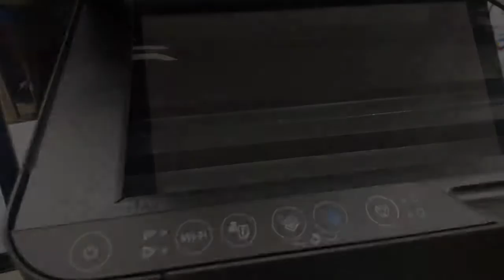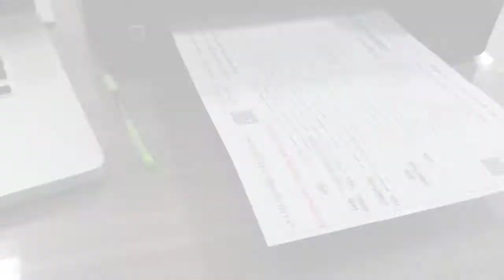Epson L3150 short review and unboxing in hindi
Welcome friends to this D Tech Youtube Channel. Today we talk about Epson L3150 short  review and unboxing in Hindi | @OurBestSolution

Lenovo k8 note, k8 Plus, k8 July Maintenance Release Notes 2018 in Hindi, Security patch | D Tech

Epson L360 L380 print problem solution manually in Hindi step by step | प्रिंट समस्या D Tech

EPSON L360 printer full installation step by step and unboxing | Print, scan, copy Epson L360 setup